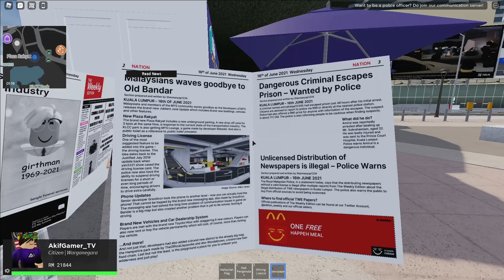Aku Dan Mabiottt Jalan-Jalan KL??!! (Roblox Malaysia)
Akif Iskandar Official Discord Server✔